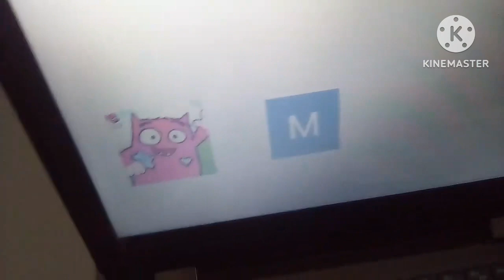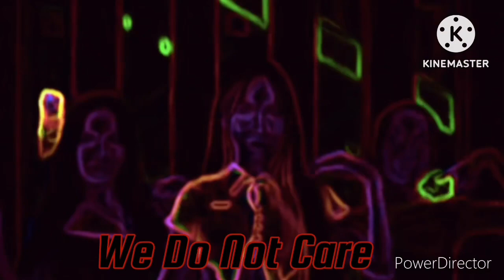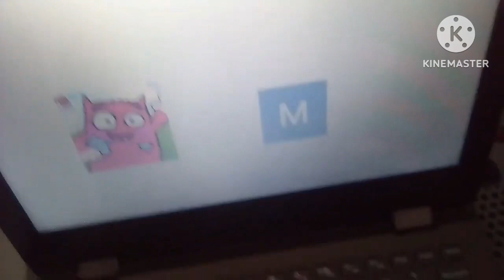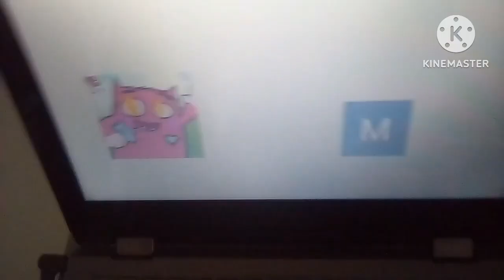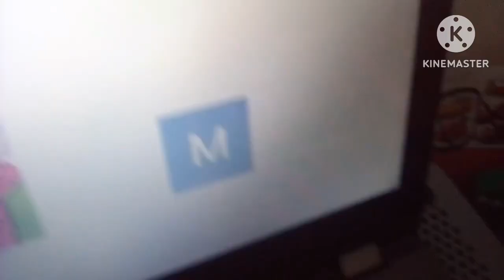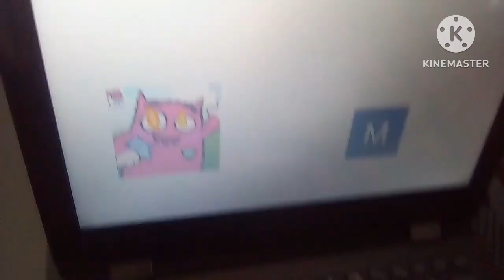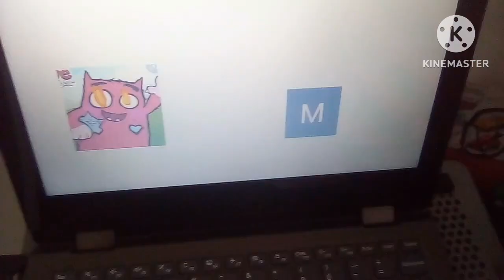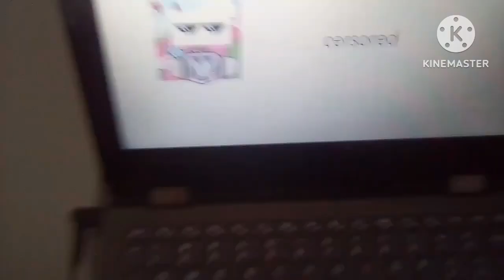SnIpeZ Commentaries: @lovemonsterfanatic’s Pathetic Rant On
Concussions Are Only Allowed In Grounded Videos, Not Rant Videos!!